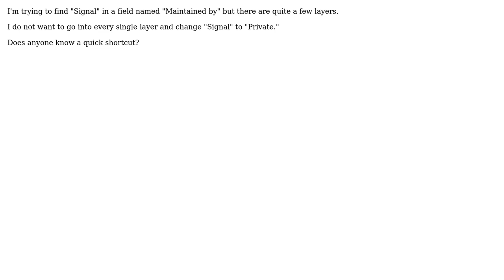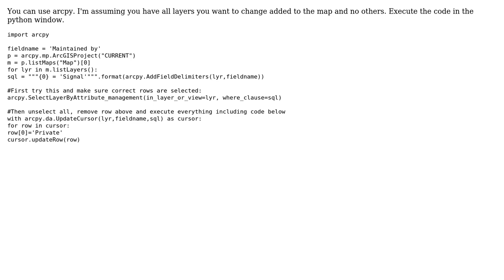GIS: Using Select by Attribute with multiple layers in ArcGIS Pro?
With thanks & praise to God, and with thanks to the many people who have made this project possible! | Content (except music & images) licensed under CC BY-SA | Music | Images & others | With thanks to user PolyGeo user MF1995 user BERA and the Stack Exchange Network Trademarks are property of their respective owners. You are responsible for your own actions.